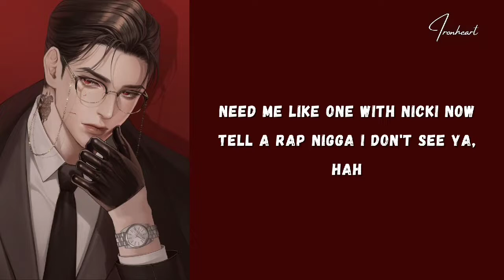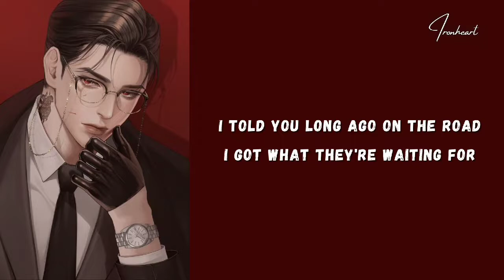Lil Nas X - Industry Baby (Lyrics) ft. Jack Harlow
Yeah
Yeah